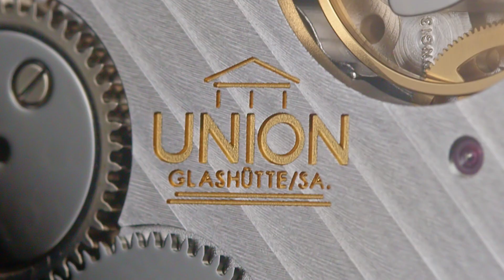UNION GLASHÜTTE (German Watch Brand) - 1893 Johannes Dürrstein Edition Power Reserve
UNION GLASHÜTTE shows the two models from the 1893 Johannes Dürrstein Edition Power Reserve collection. Discover the most beautiful details: the stainless steel case with a diameter of 41 mm, the unconventional dial design with date display, small seconds and power reserve display. Through the sapphire crystal case back you can see the fine hand-wound calibre, hand-assembled, regulated and refined in Glashütte.